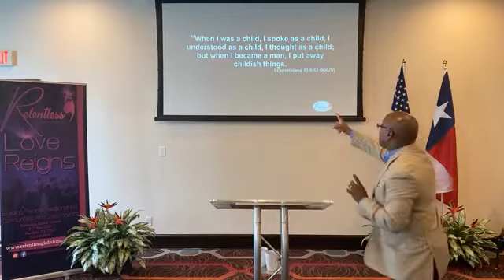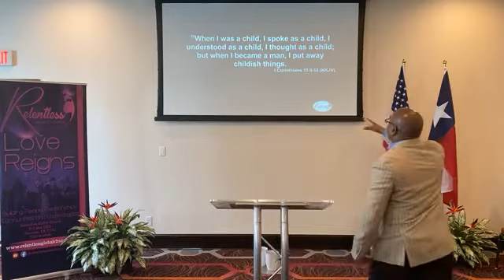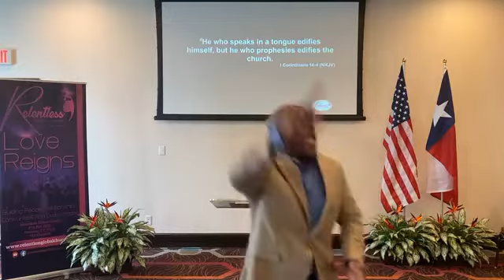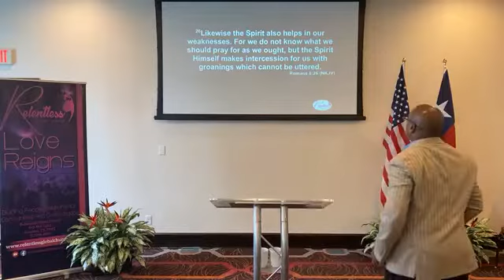Speaking Tongues is for Today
Relentless Global Church - May 1, 2022